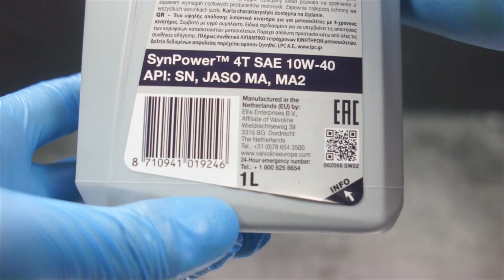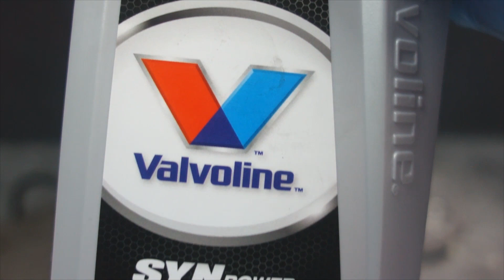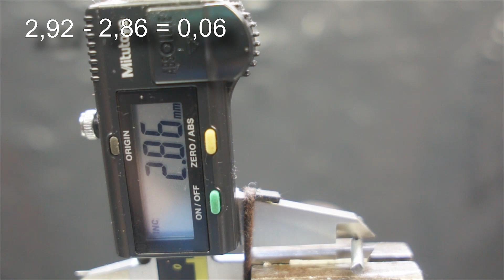Valvoline SynPower 4T 10W40 Jak skutecznie olej chroni silnik?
Badanie oleju silnikowego Valvoline SynPower 4T 10W40

Wynik: 0,06